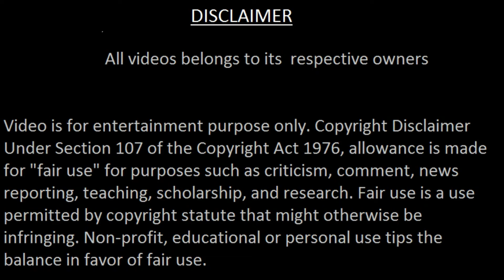Indian Doctors Give Free Heart Transplant To A Pakistani Girl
An Indian heart has given new life to a young woman from Karachi in Pakistan, and her family, after a transplant surgery at Chennai's MGM Healthcare. And that is only half of this remarkable story; the surgeons, and the hospital, performed the procedure free, thanks to the city-based Aishwaryan Trust.

On this channel you will get videos related to Pakistani media reactions on Indian current affairs and news :

Pak media on India latest cricket | Pak media on India latest Israel Pak media on India latest Modi latest Pak media on India l Pak media on India latest today l Pak media crying on India Pakistani media on India l Pak media on American foreign media reactions on India Pakistan reaction |reactions |react| reacts reaction on reaction to |Imran Khan|  Arzoo Kazmi |Ameer Abbas| Sana Amjad Qamar Cheema | Usama Ghazi | Makhdoom Shahab-ud-Din Faisal Tarar Speaks |Zafar Hillali | Fiza khan